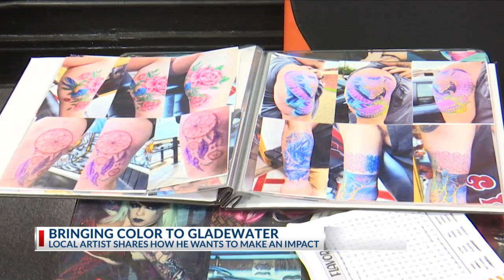Painting brings color back to East Texas man's life after drug addiction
A Gladewater artist is bringing color to the downtown streets through his work, but is hoping to make a deeper impact, now sharing about the hardships that led him to where he is.